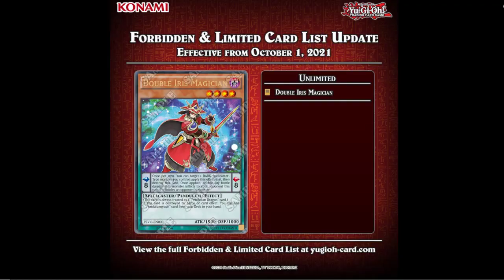Yu-Gi-Oh! WTF IS THIS BANLIST? OFFICIAL OCTOBER 2021BANLIST DISCUSSION!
Come to My Locals!
YGO Black Market
2273 La Crosse Ave
Unit 104
Social Media!